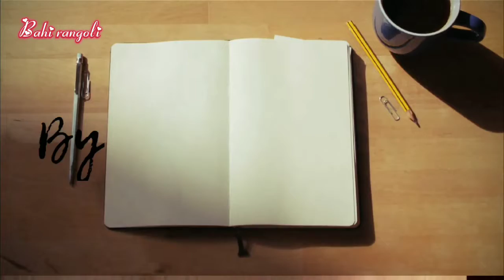Satisfying vedio,Rangoli design mandala simple,Drawing design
Satisfying vedio
Rangoli design mandala simple
Drawing design vedio